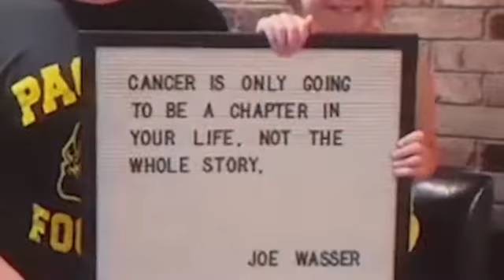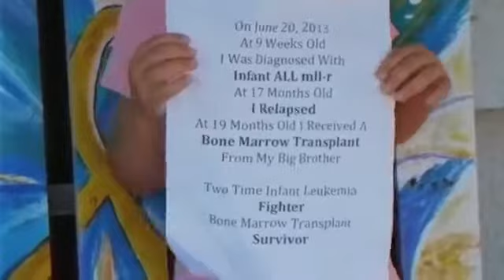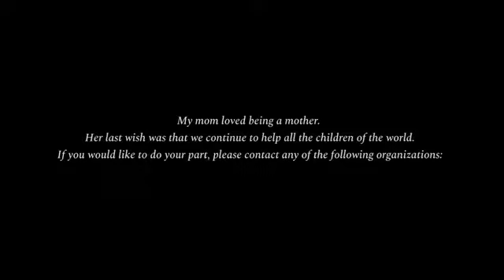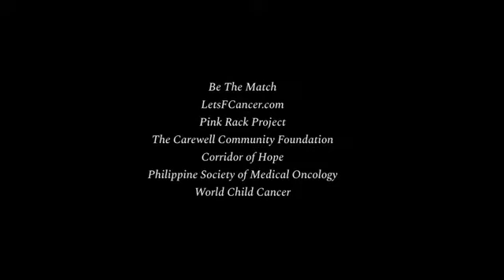Be Alright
"My goal with this song is to reach as many people - to be an anthem, to provide encouragement and to give hope..love"  Guji lost his mother to cancer in 2018.  This song is in her memory and his hope is to register more stem cell donors, The Cure Is In You!